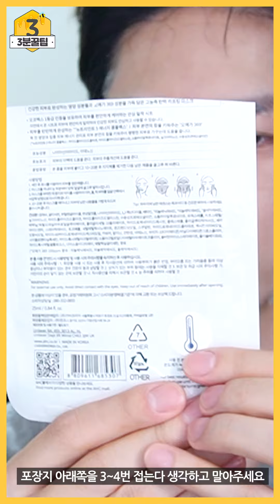마스크팩 200% 효과보는 사용법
오늘은 오랜만에 돌아온 3분꿀팁이에요!
가장 쉽지만 확실한 스킨케어 방법 마스크팩.
200% 효과볼 수 있는 소소한 팁들 몇가지를 알려드릴게요 💙
이미 알고 있는 팁들일 수 있지만, 모르는 분들도 많을거에요!
따뜻한 말 한마디가 컨텐츠를 만드는 힘이 됩니다😊